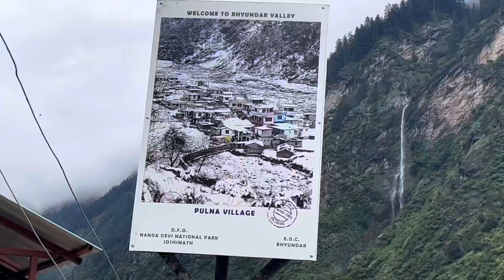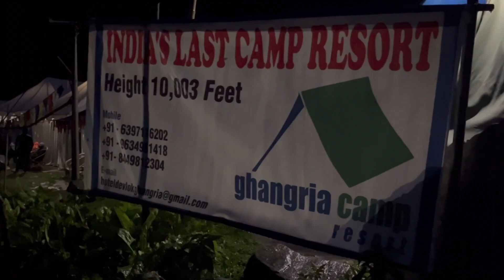Day 1: Valley of Flowers Trekking | Uttarakhand | Himalayas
The journey of Valley of Flowers trekking starts from Govind Ghat, a place between Joshimath and Badrinath. Trekkers shall alight here to begin trekking to Ghangaria, base camp to trek Valley of Flowers and Hemkund Sahib(World’s highest Gurudwara).